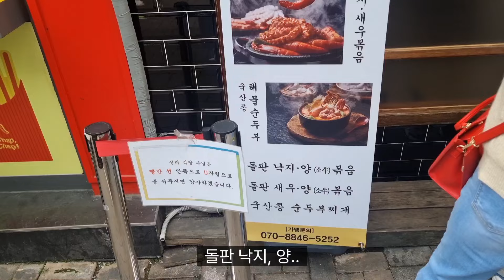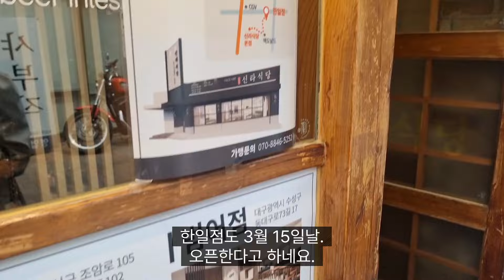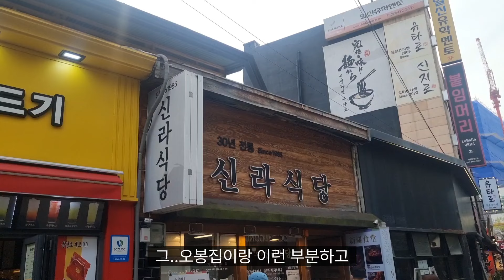신라식당 " 30년 전통 낙지볶음 유명한 대구맛집 | 대구 본점 맛집 | 대구 현지인 맛집 | 대구 웨이팅 맛집 | 대구 한식 맛집 | 대구 밥집 Stir-fried Octopus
주소 : 대구 중구 중앙대로 406-8

지하철 이용시 : 중앙로역 2번 출구에서 약109m

매장 주문 마감은 3시 30분 까지 입니다.

휴무일 : 매주 수요일(정기 휴무)

업체 소개

안녕하세요.
1985 신라식당 입니다.
7월3일 월요일 부터 운영시간이 변경 되었습니다
홀운영 오전 10시30분 부터 오후 3시30분까지
포장판매 오전 10시30분 부터 오후6시까지 .
신라식당을 찾아주신 모든 손님들께 감사드립니다.

Address: 406-8 Jungang-daero, Jung-gu, Daegu

 By subway: Approximately 109m from Exit 2 of Jungangno Station

 Business hours: 10:30 ~ 18:00

 The store order deadline is 3:30 p.m.

 Closed days: Every Wednesday (regularly closed)

 Company introduction

 hello.
 This is 1985 Shilla Restaurant.
 Operating hours have changed from Monday, July 3rd.
 Hall operating from 10:30 a.m. to 3:30 p.m.
 Takeout sales from 10:30 a.m. to 6 p.m.
 Thank you to all the guests who visited Shilla Restaurant.